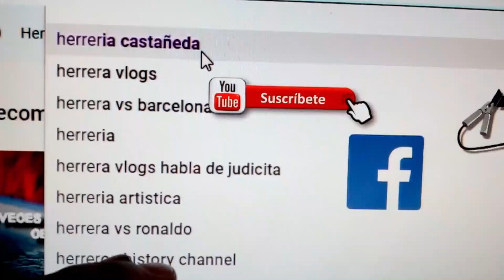Entrega de Porton con Duela Lamitec Original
📺 Capítulos 📺
00:00 Introducción al VIDEO
💡 Descripción del tena de este gran video 💡

En este video muy corto te muestro el resultado de unos dias de trabajo dedicado a este bonito diseño
Esperando sea de tu agrado